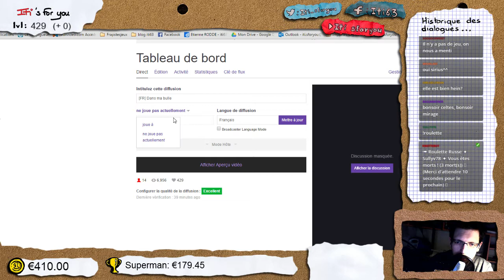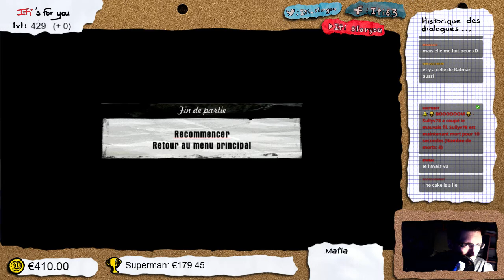Mafia - pc - redif 06